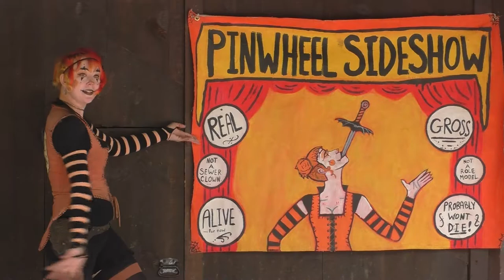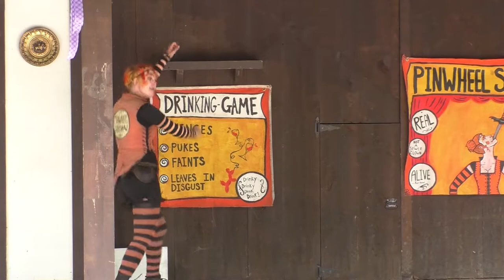Pippsy Pinwheel Sideshow at PARF 9 10 22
Pippsy Pinwheel brings her wonderfully funny, engaging and startling show featuring sword swallowing among other winceworthy feats of courage and fortitude to the Pennsylvania Renaissance Faire!  Definitely a fun time for all!